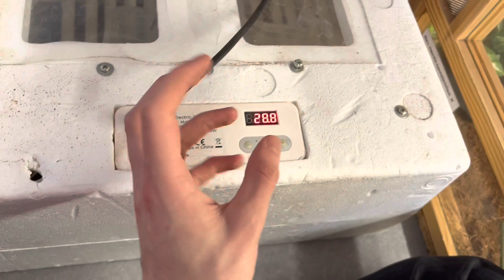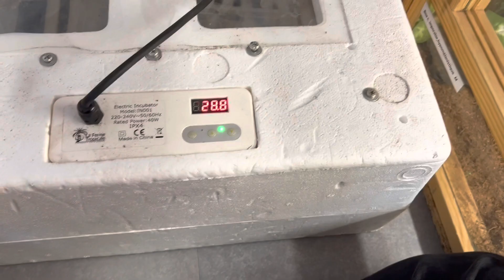Ponte chez moi de boaedon en incubation !!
serpent boaedonfuliginosus boaedonlineatus Bonjour à tous le monde aujourd’hui dans cette vidéo je vous montre les deux reproductions de boaedon lineatus/fuliginosus.
Je vous montre comment je fait mon incubateur avec les œufs de serpents je suis très content que la ponte de serpents a bien fonctionné cette fois pour la fuliginosus.